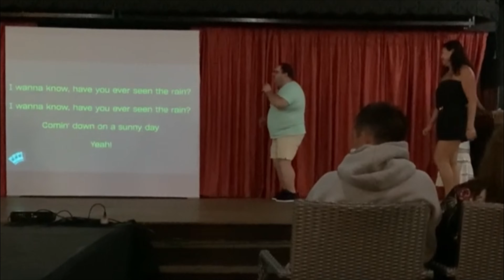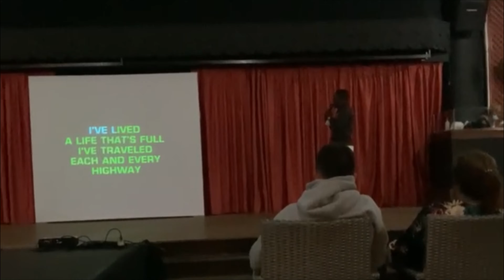Playa Bachata Resort🏝️Dominikana🇩🇴Puerto Plata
‼️Из Доминиканской Республики строго запрещён вывоз всевозможных ракушек, кораллов, морских звёзд, а также предметов, имеющих историческую или художественную ценность (их вывоз возможен только при наличии специального разрешения).

🎀Tik toк: @tastypoint_
🎀Мой личный Instagram : pernistka069
🎀Личный Tik tok: @nadi2843

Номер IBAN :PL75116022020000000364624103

To support the “Tasty and point” channel:

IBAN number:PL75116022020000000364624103